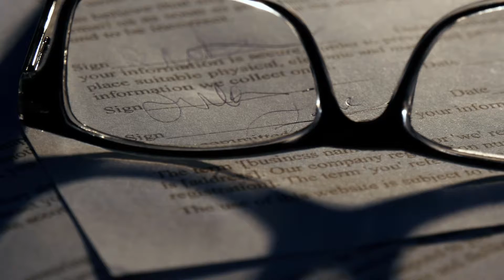What Is a Fee Tail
In property law, a fee tail is a freehold estate that allows family lands to remain intact through generations by limiting inheritance to the principal lineal descendants of the grantor. The most typical form of this estate requires that possession be conveyed from eldest son to eldest son for as long as the bloodline continues. This estate cannot be divided and sold, nor can it be conveyed to anyone who is not the principal lineal descendant. This was a crucial freehold estate for medieval England’s landed aristocracy because it was an effective means of preserving the family’s prestige and wealth for generations. The fee tail was abolished in England in 1925 and is nearly extinct in the United States.